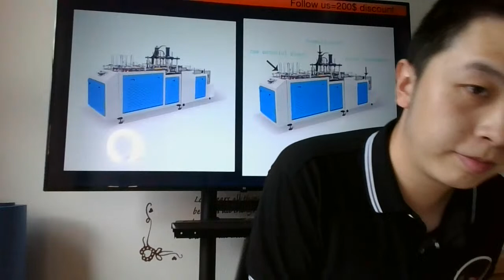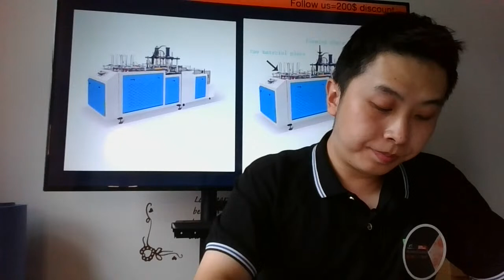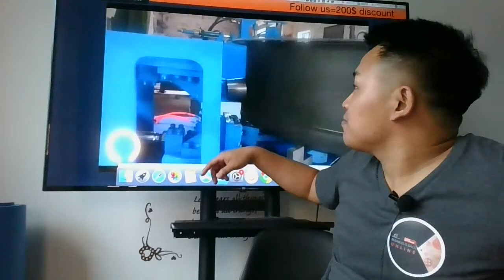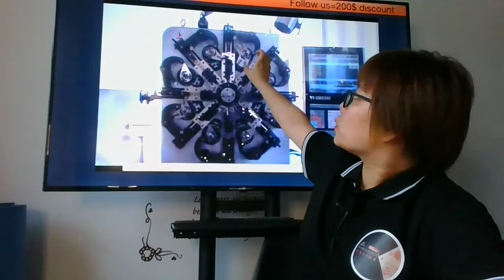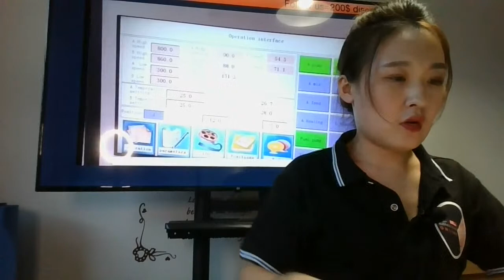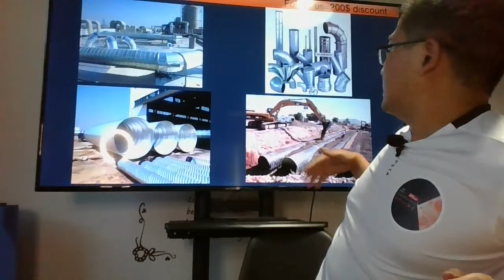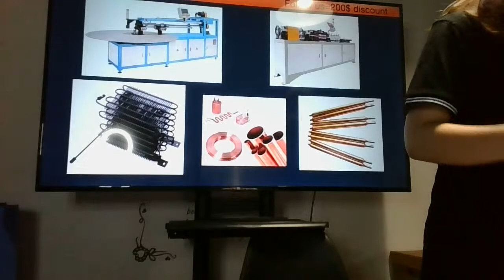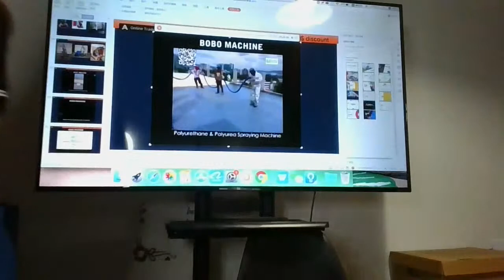BOBO Machine Talk about our machine online